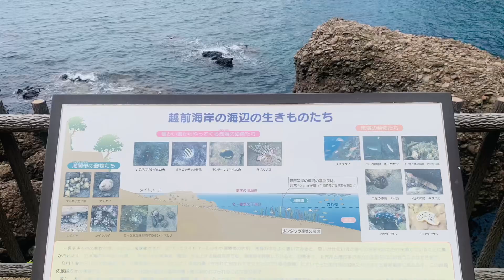Kochōmon Cave 呼鳥門 -Echizen, Fukui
高さ約15m、幅約30の自然が作り出す巨大なモニュメント。

以前は、この下を県道が通っていたようですが、是非通ってみたかったです。

決して、見るところが沢山ある訳ではないですが、長年の波の影響でできたかと思うと、やはり自然の力は偉大ですね。

Kochomon Gate : Further along the way to the north you will come to this miraculous formation of rock gate called Kochomon. This is a natural creation of wave and rock forming a shape of a gigantic rock gate striding over a path next to the coast. The path leading to the rock is fenced off to limit the access to visitors. The path is leading to a former road which is closed due to the safety reason. Just little north from this point there is a classic eatery where you can have standard meals of Echizen-cho called Kaori 食堂・喫茶かおり. This place served Oroshi Soba ( backwheat noodle dipped into dashi stock and grated raddish with bonito flakes which is a specialty of Echiozen-cho as well as crab ramen.

🌸Nashigadaira, Echizen, Nyu District, Fukui 916-0301

🌸〒916-0301 福井県丹生郡越前町梨子ヶ平

🌸town-echizen.j